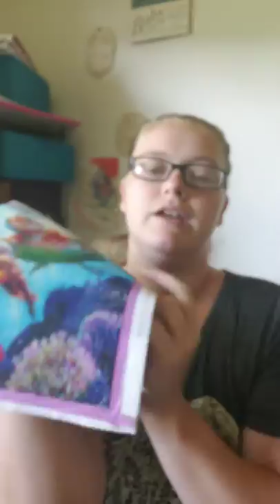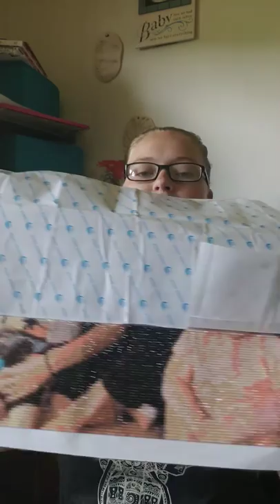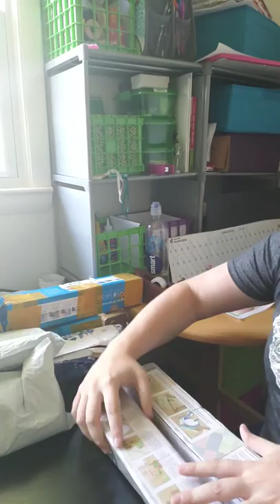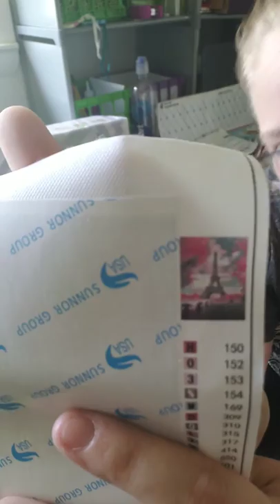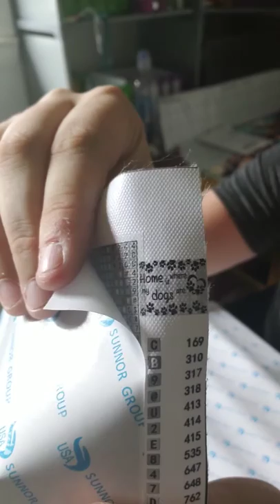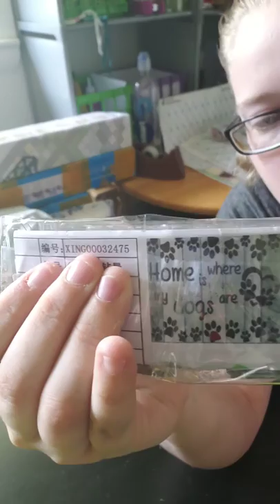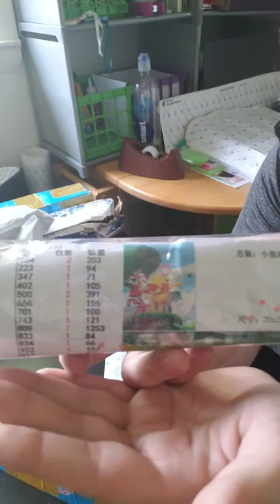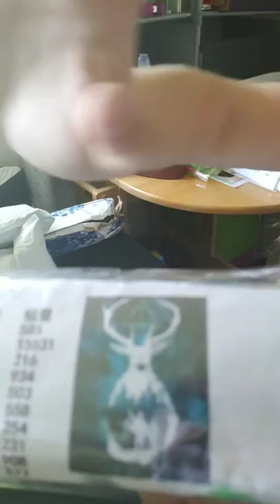I'm Back!!! Unbox with me, from my vacation. Lots of fun!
I disappeared for 2 weeks, on a spur of the moment vaca! Joins me for my Christmas in July.